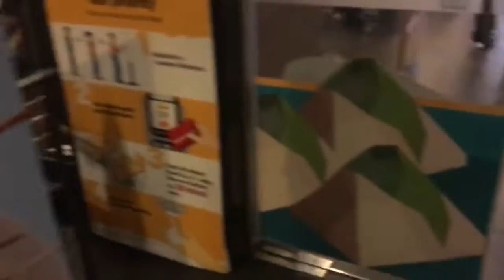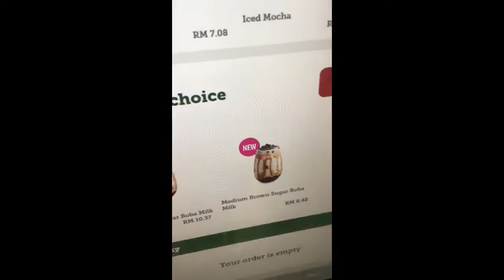Cuba Brown Sugar Boba Milk Dari Mcdonalds | Mukbang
Hari ini 3/9/2020 McCafe Dari Mcdonals Keluarkan Menu Minuman Baharu Iaitu 3 Variasi Brown Sugar Boba. So, Harini Saya Mencuba Brown Sugar Boba Milk, Sedap Atau Tidak?